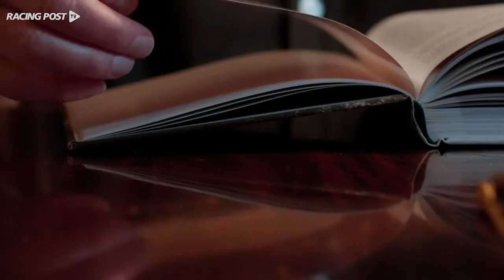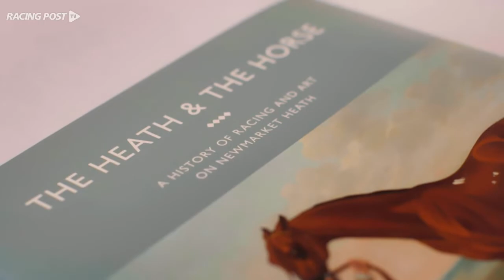Cartier Award of Merit 2018